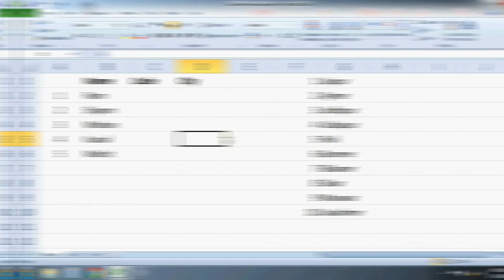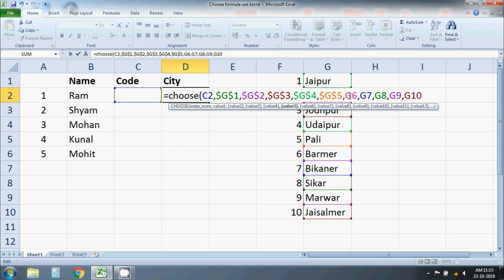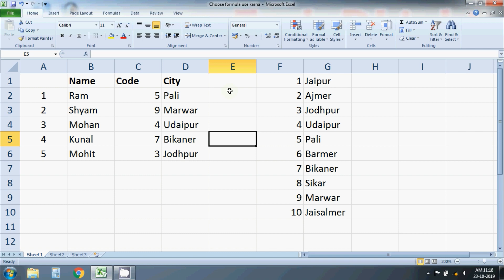Choose Formula In Excel In Hindi || Excel में Choose फार्मूला का प्रयोग सीखे हिंदी में - Tech DLight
what is the use of choose formula and how it can be used instead of if formula in some places, use can use choose formula where category are same and common. Choose formula is easy than IF formula.

इस विडियो में आप सीखेंगे MS-Excel 2010 हिंदी में

इस वीडियो में आप सीखेंगे की choose formula किया होता हे ऊपर कैसे काम में लिया जाता हे और Choose  फार्मूला IF फार्मूला से किस तरह सरल हे और साथ ही Rand Between फार्मूला का भी उसे देखेंगे ।